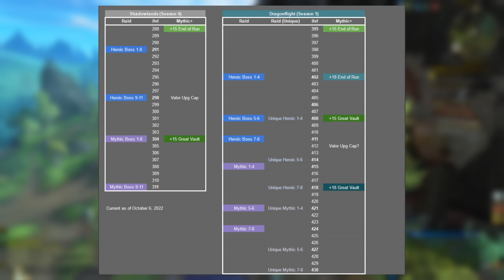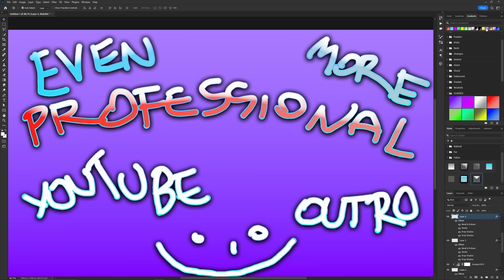MASSIVE M+ Changes: Gear Scales up to +20 Key Level & 1 more Valor Upgrade Tier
Dragonflight Beta: HUGE Changes to the Mythic+ Gearing ecosystem.
Keys now reward increased item level all the way up to +20, while Valor Upgrades are increased by an additional +3 item level tier
Is this making Mythic+ on equal grounds with Mythic Raiding?

00:00 The "Initial" Idea of Mythic+ Rewards
01:40 Other Mythic+ Changes
02:36 THE NEW MYTHIC+
04:52 Mythic+ now EVEN with Mythic Raid?
06:36 Questions: Valor Cap & Catalyst
09:04 Harder Mythic+ Scaling
10:06 The CLOSEST M+ has been to Raiding
13:21 Thank you Patrons! Here's how you can support me!